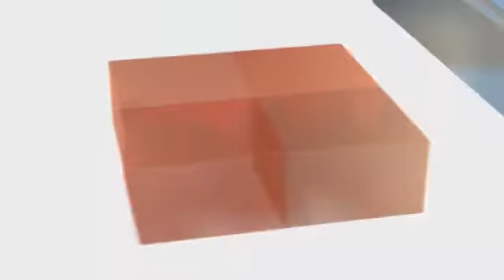Опасные перепланировки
У сотен жителей Ярославля, задумывающихся о перепланировке квартиры, появился повод скорректировать свои планы.